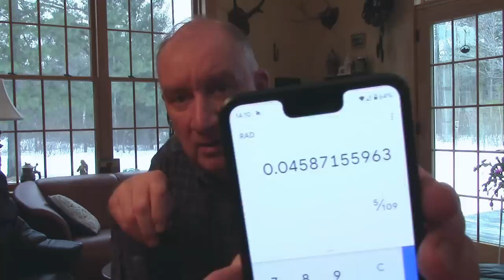How to Calculate and Make Open Sight Corrections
If making sight corrections confuses you, you're not alone!  Understand how sight movements affect impact, how to precisely and easily calculate exact sight changes on open sighted guns.  Trying to figure out how many steps to raise your son's 22 sights up?   Now you'll be able to figure it out simply and quickly, without wasting ammo!